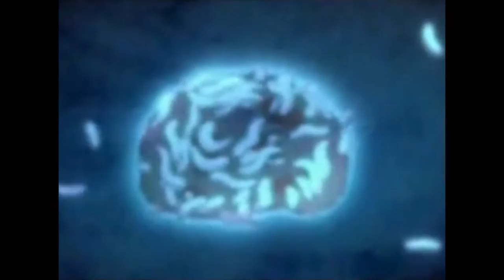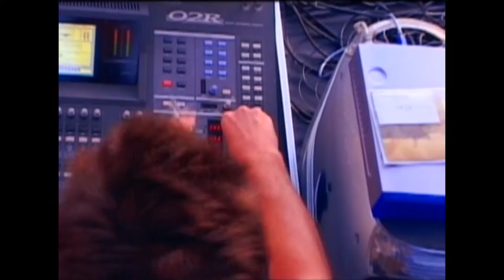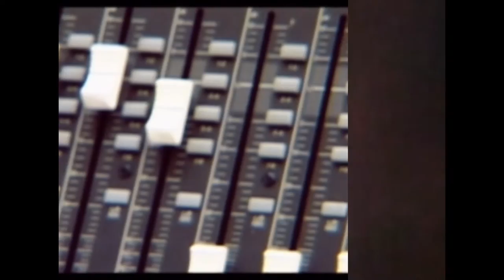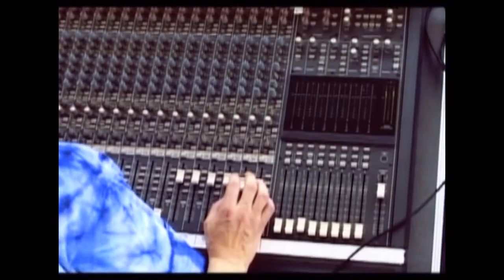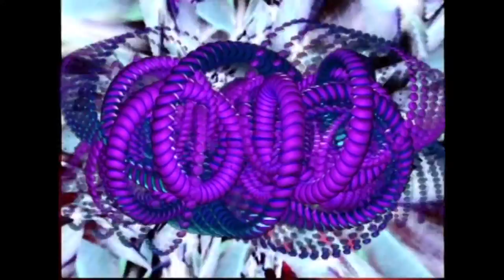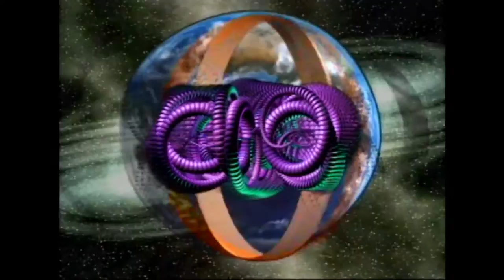▓▓ German Progressive Trance 2016 ╤╤╤ Mist DJ set ▓▓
Vibration - Mist // Progressive Psy DJ Set

Check out some more Psytrance!

Tracklist:
1.- Neelix and Phaxe - Little Stevie(Phaxe Remix)
2.- Inception - Tell me
3.- Neelix - The one
4.- Coming Soon - The Disco Fans
5.- Odiseo, Flowjob - Just do It
6.- Audiomatic & Day.din - Combinations (Sideform Remix)
7.- Kularis - Happy Floppy
8.- Symphonix & DJ Fabio & Moon - Shake Your Body
9.- INKEL - Dynamic Element
10.- Symphonix & DJ Fabio & Moon - Popular Design
11.- Madsen - Lass Die Musik An (fabio and Moon RMX)
12.- Interactive Noise - Imagination
13.- Symphonix feat. Taylor Marie - Infused Vibration
14.- Neelix - People
15.- DJ Fabio & Moon - Right Spot